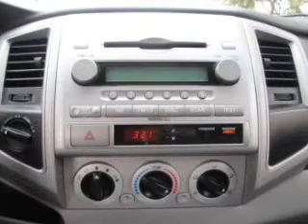2007 Toyota Tacoma - Austin TX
This vehicle represents similar vehicles available at Apple Sport Imports.
Year: 2007
Make: Toyota
Model: Tacoma
Trim: Base
Engine: 4.0 liter 6 cylinder 24 valve MPFI DOHC
Transmission: Automatic
Color: Black
Mileage: 79689
Address:
10907 Ranch Road 620 North